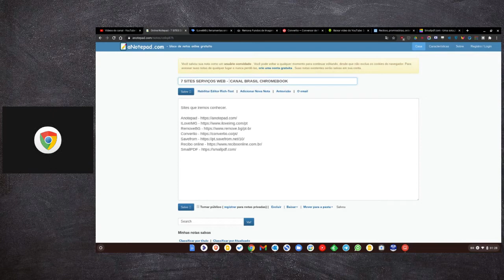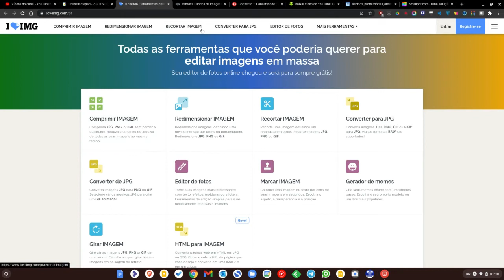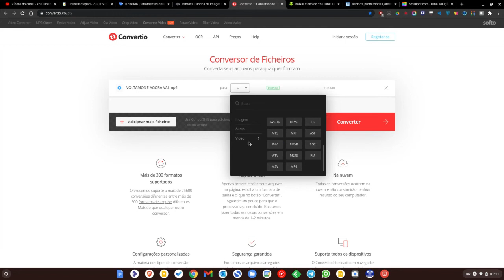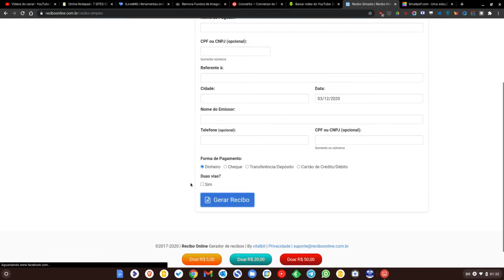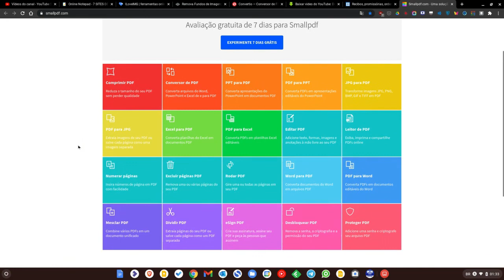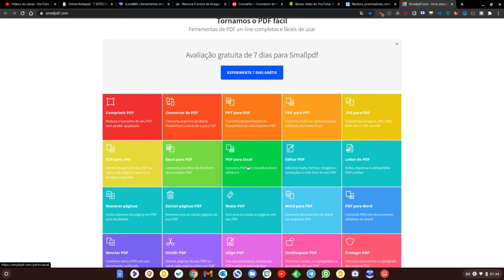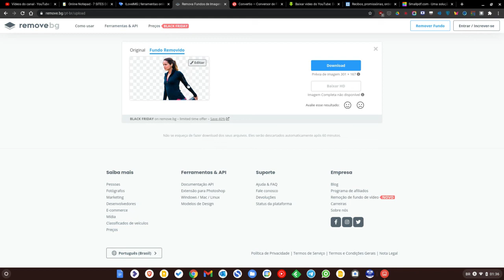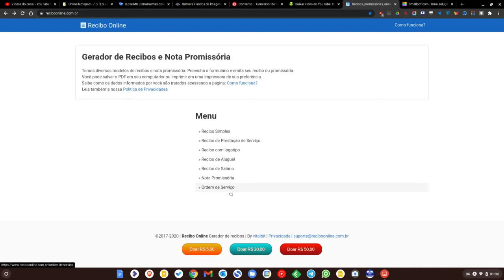7 SERVIÇOS WEB - CONVERSOR, PDF, BAIXAR VÍDEOS, REMOVE FUNDO, IMAGEM E RECIBO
➽ PESSOAL FAVOR OBSERVAR QUE TODOS OS VÍDEOS ESTÃO ORGANIZADOS EM
PLAYLIST; VOCÊ PODE FAZER UMA BUSCA POR PALAVRAS CHAVE NO CANAL.